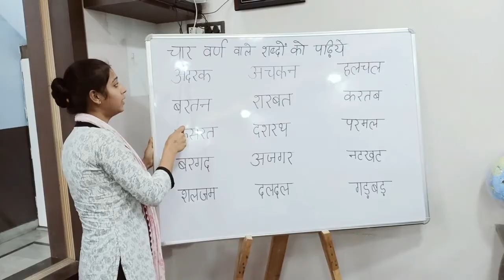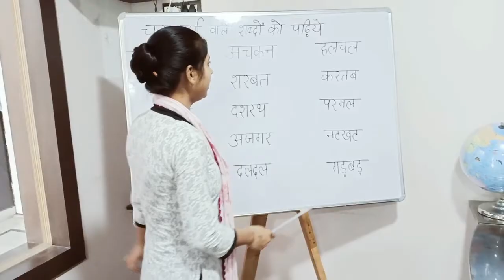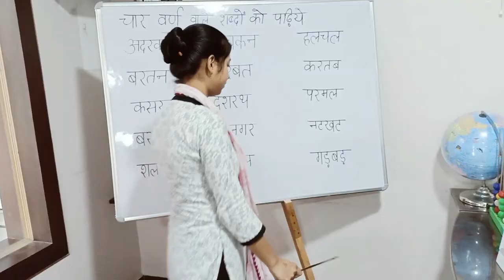चार वर्ण वाले शब्दों का पाठन